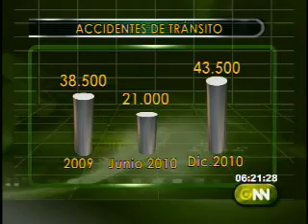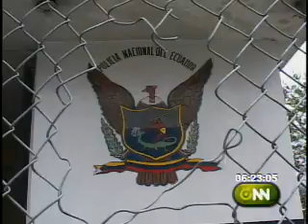En Ecuador una persona muere cada tres horas por accidentes de tránsito